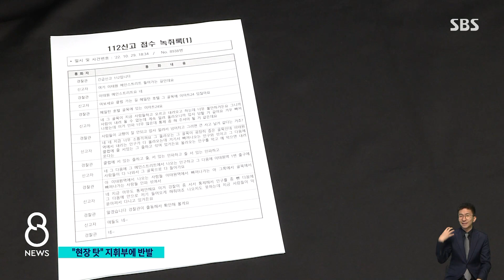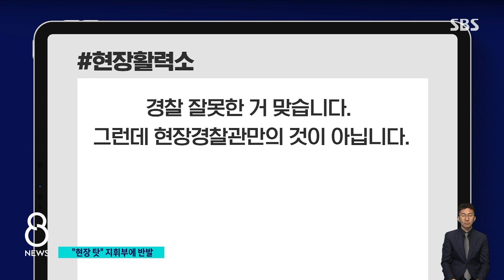"현장 탓이라고?" 늑장 대응에 일선 경찰 '부글부글' / SBS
참사 당일 경찰 대응에 대한 비판이 잇따르는 가운데 일선 경찰들의 지휘부를 향한 반발도 커지고 있습니다. 모든 책임을 현장에만 떠넘기려 했다며 실망감을 감추지 않았습니다.
신용식 기자가 보도합니다.